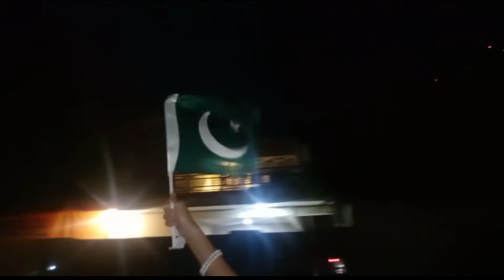Happy Independence Day 🇵🇰/ Hum sab nikley bhar ghoomnay.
Hi guy's
I hope you guy's liked today's video
today's video was all about us celebrating independence day and just having fun 😊